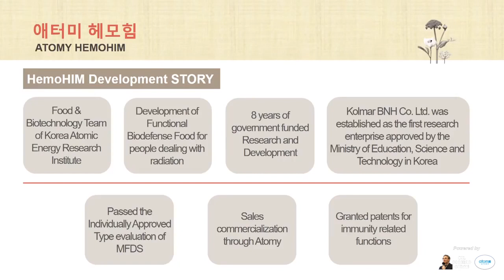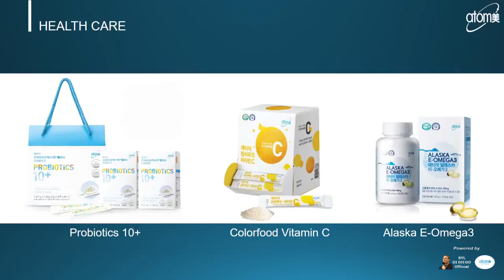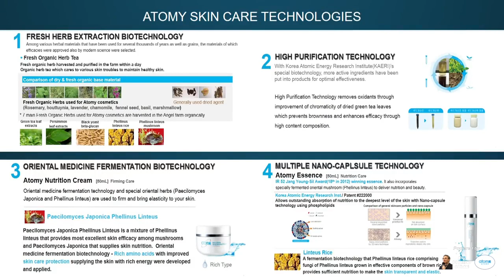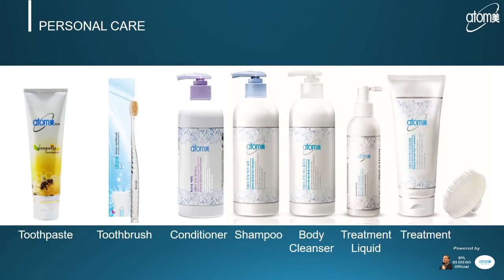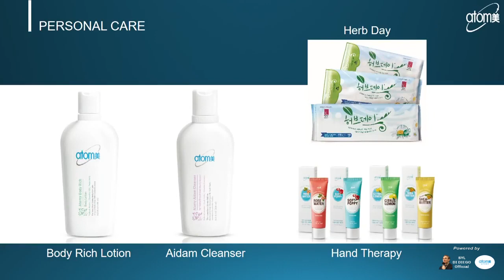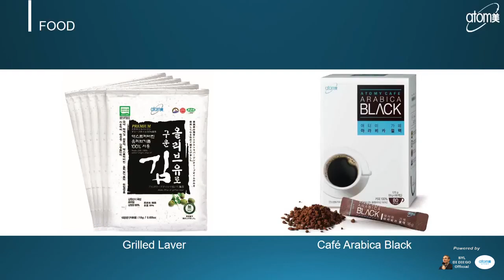ATOMY Products & Categories Introduction by DM Emily Lim at USA NJ Success Academy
This ATOMY Product Categories Introduction by DM Emily Lim at USA New Jersey Success Academy is a good general overview of ATOMY product categories and includes descriptions of various product’s purpose, ingredients, and technologies. Categories covered include HemoHIM, Health Care, Skin Care, Personal Care, Home Care, Food and more.

0:00 ATOMY Consumer Product Experiences
1:10 ATOMY HemoHIM Product - the patented herbal immunity booster and energy drink
4:32 ATOMY HealthCare Product – Probiotics,
5:45 ATOMY Healthcare Product - Colorfood Vitamin C
6:35 ATOMY Healthcare - Alaska E-Omega 3
7:58 ATOMY 4 Skin Care Technologies:
–1 Fresh Herb Extraction Biotechnology
– 2 High Purification Technology
– 3 Oriental Medicine Fermentation Technology
– 4 Multiple Nano-Capsule Technology (only in Essence)
10:07 ATOMY Beauty Skin Care – Skin Care 6 System (general set) [Replaced & upgraded with The FAME]
10:48 ATOMY Beauty Skin Care – AC Special Set – for Troubled Skin and Acne
11: 28 ATOMY Beauty Skin Care – Calming Care Special – for Extra Dry Skin
11:54 ATOMY Beauty Skin Care - Men Set (Toner, Essence and Lotion)
12:30 All ATOMY Skin Care Items Are Also Sold Separately
13:10 ATOMY Evening Care 4 Set (Deep Cleanser, Foam Cleanser, Peel Off Gel (Exfoliator), Peel Off Mask)
14:47 ATOMY Beauty Skin Care - 7 Solutions Gel Mast
15:11 ATOMY Beauty Skin Care - Sunscreen, SPF 50 UVA and UVB (beige and white)
15:25 ATOMY Beauty Skin Care - Compact (Powder Makeup) - 4 Different Shades
15:40 ATOMY Beauty Skin Care - Lip Glow (gloss), SPF 15 and Very Moisturizing
16:14 ATOMY Beauty Skin Care - Rose Rain Mist (Spray Can) – Essence, Toner, Nutrition All In One
16:23 ATOMY Personal Care - Propolis Toothpaste with Green Tea. Good for Sensitive Teeth.
17:05 ATOMY Personal Care - Toothbrush with Ionized Gold (Natural Anti-Bacterial)
17:50 ATOMY Personal Care - Herbal Conditioner, Herbal Shampoo and Herbal Body Cleanser, Treatment Liquid (Scalp Health) and Treatment (Deep Conditioner for Damaged Hair)
18:30 ATOMY Personal Care - Body Rich Lotion
18:55 ATOMY Personal Care - Adam Cleanser (for Private Area)
19:05 ATOMY Personal Care - Herb Day (Sanitary Pads for Women) – 4 Different Sizes
19:15 ATOMY Personal Care - Hand Therapy Lotion
19:33 ATOMY Home Care- Liquid Detergent Fabric Softener, Fabric Detergent (Powder) and Dish Detergent
20:35 ATOMY Food - Grilled Laver (Seaweed),
20:58 ATOMY Food- Café Arabica Coffee (Brazil and Columbia)

***OFFICIAL ATOMY ONLINE SHOPPING MALL***

This video recorded on April 16, 2016 in United States.